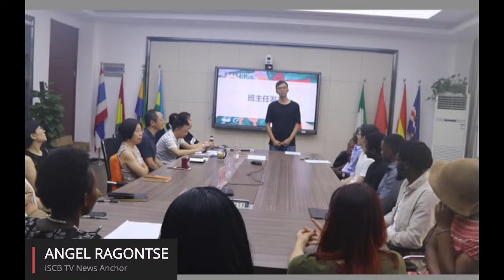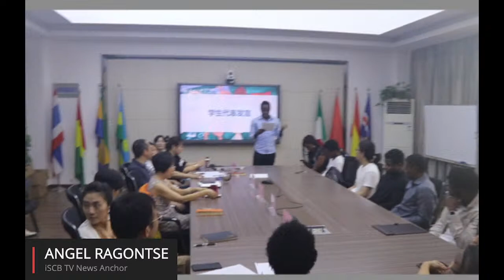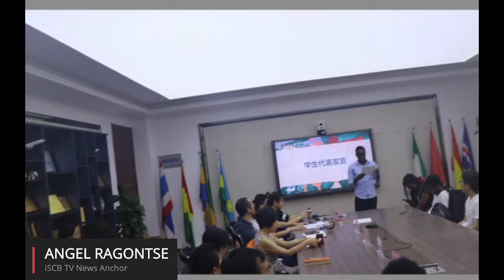College of International Education - Language students' graduation ceremony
iSCB TV News: Bringing you the latest News at Wenzhou University Campus and Beyond.